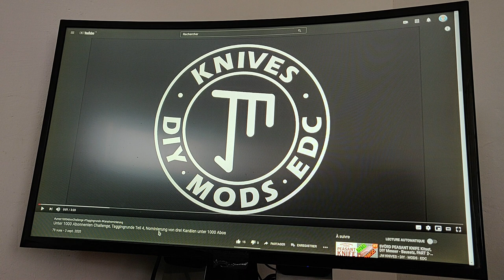Réponse à JM KNIVES DIY MODS EDC - Challenge 1000 Abonnés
- Nice Slicers :
(Britannique et pas américain comme je le dis dans la vidéo...)

CoVID-19 - Respectez les gestes barrière et la distanciation sociale, pensez aux autres, portez un masque dans les endroits clos, Merci à toutes et tous